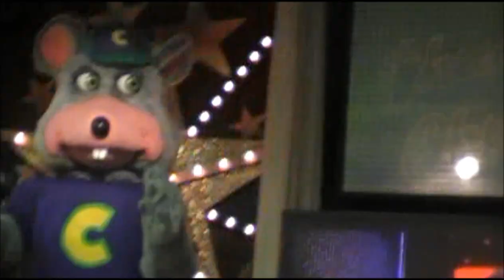Chuck E Cheese Danvers January 2013 segment 8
This is segment 8 (Get Down On It) of the January 2013 show at the 2-stage in Danvers, Massachusetts. Get Down On It was originally on the April 2007 show. Filmed on 2/5/2013.